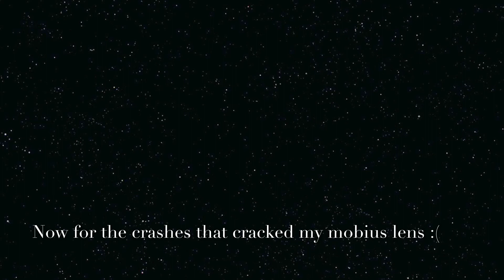Berylpark run Westside to East side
Funday today too bad I cracked my mobius lens. Crashes footage at the end when my lens cracked. No more video's till my new mobius comes in :( replacement lens were out of stock